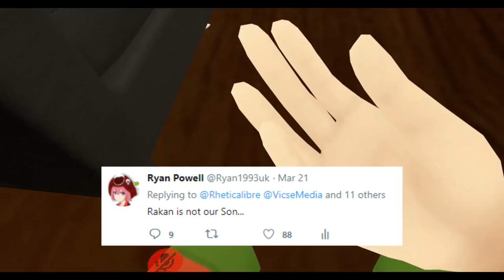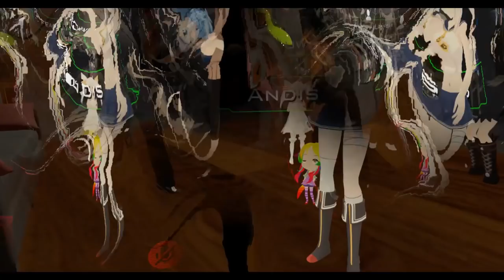VRChat: Our New Daughter! (Virtual Reality)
we do a DNA test to see if Rakan is really my Son!! and then we introduce my daughter to everyone! ^_^

VRChat is FREE on steam! and doesnt require a VR Headset to play!